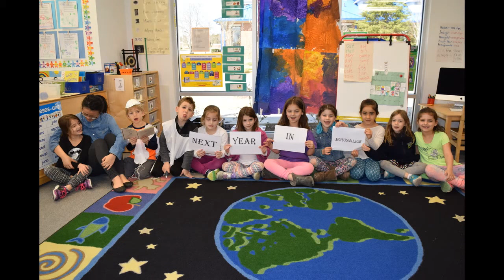Hebrew School 17-18 Year-End Slideshow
Chabad of Cary Hebrew School